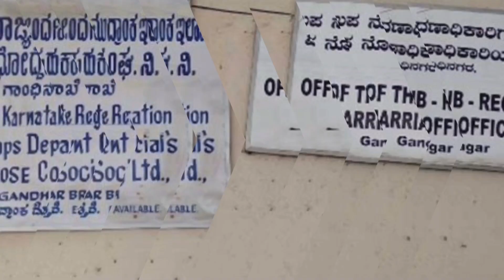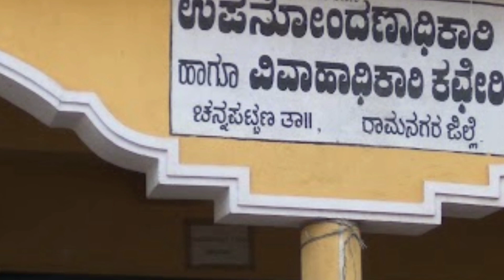ಆಸ್ತಿ ಮಾರಾಟ ಅಥವಾ ಖರೀದಿ ಮಾಡುವವರಿಗೆ//2023 ಹೊಸ ವರ್ಷದಿಂದ ದೊಡ್ಡ ಬದಲಾವಣೆ//ಕಂದಾಯ ಸಚಿವ ಆರ್ ಅಶೋಕ್..!